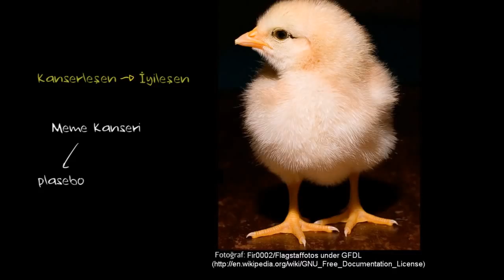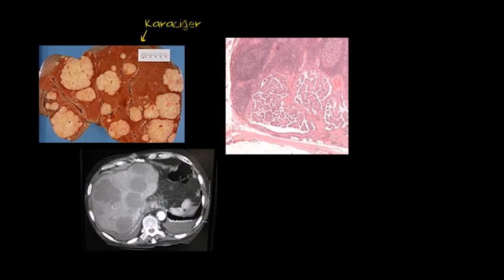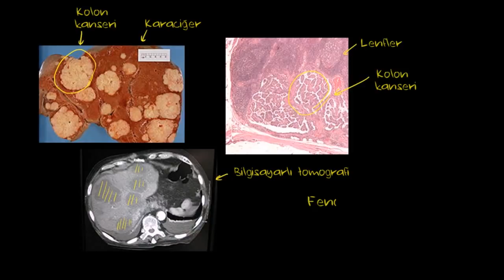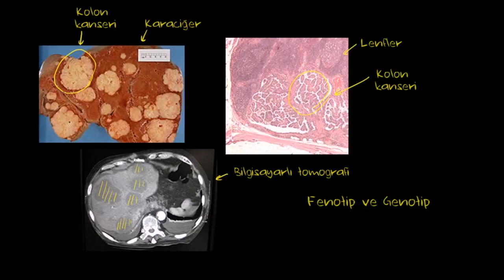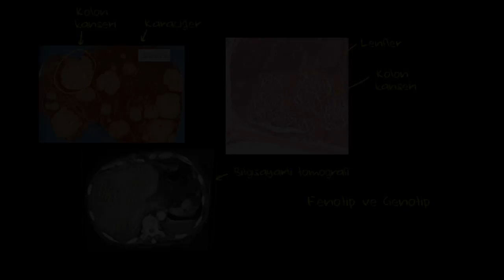Kanseri Sistematik Olarak Nasıl Düşünebiliriz? (Fen Bilimleri) (Sağlık ve Tıp)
Bir hastalık olarak kanseri, sistematik yani bütünsel bir bakış açısıyla nasıl ele alabiliriz?